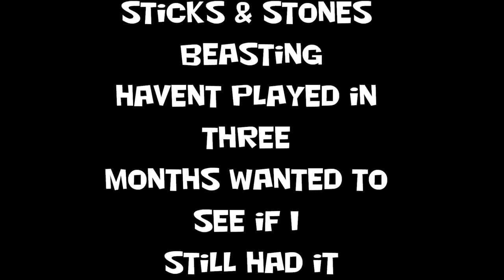Black Ops Sticks and Stones Beasting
Havent played in about Three monthe figured Id play a quick wager match to see if my T hawking skills were still in fighing condition...I would say they were still good to go, Now I just got to get OneShot2N on this game to battle him